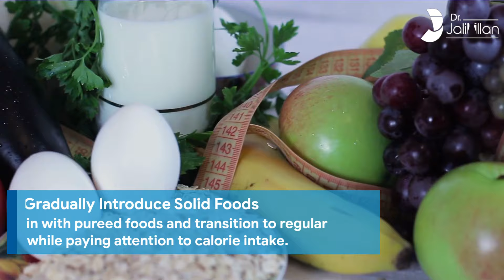5 Tips for a Smoother Recovery After Gastric Sleeve Surgery | Post-Op Care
Have you recently undergone gastric sleeve surgery and are looking for ways to ensure a smooth recovery? 💭 In this video, we provide comprehensive tips and strategies for a faster and more comfortable recovery after gastric sleeve surgery, 🚀 enabling you to transition back to your routine seamlessly. 💪
Curious about how you can make your recovery process smoother and more effective? 🤔 Our experts share valuable insights on nutrition, hydration, physical activity, and emotional well-being to help you through each stage of your post-op journey.
For more in-depth information on recovery tips, timelines, and advice on how to maintain a balanced life after gastric sleeve surgery, 💖 check out our detailed blog post